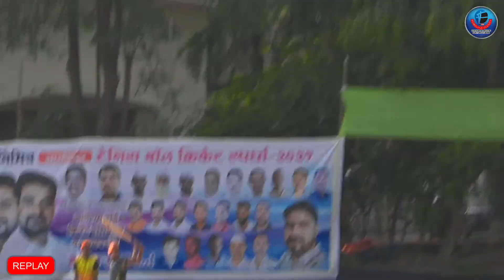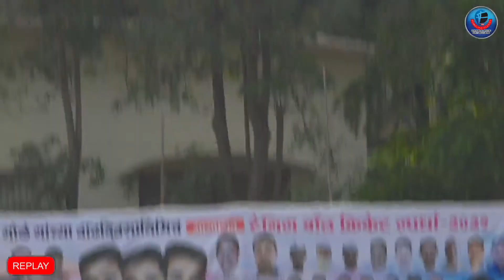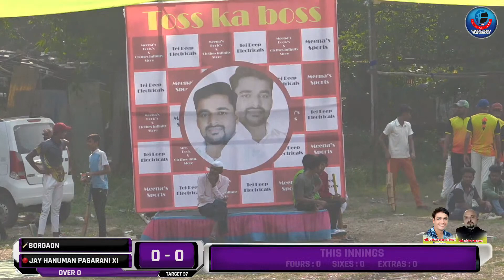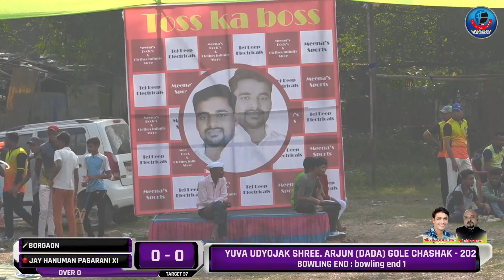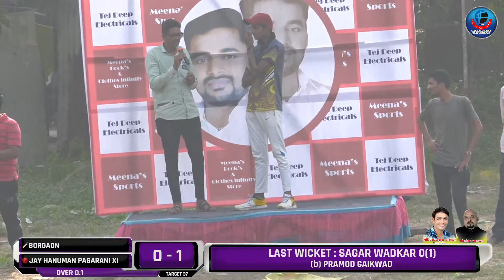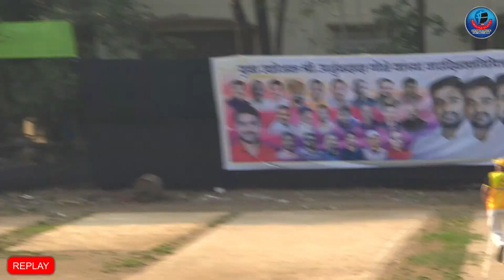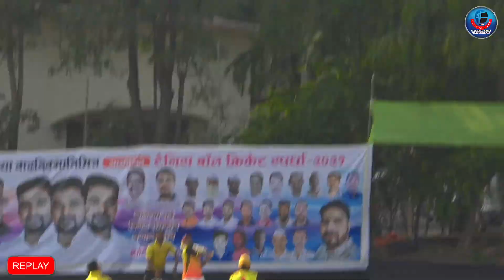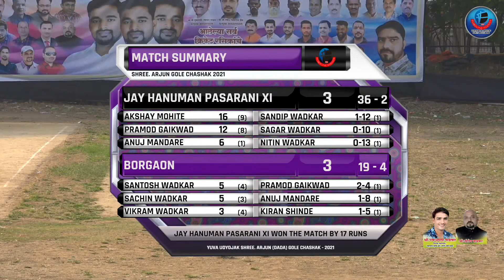BORGAON vs JAY HANUMAN PASARANI XI || युवा उद्योजक श्री. अर्जुनदादा गोळे चषक - २०२१